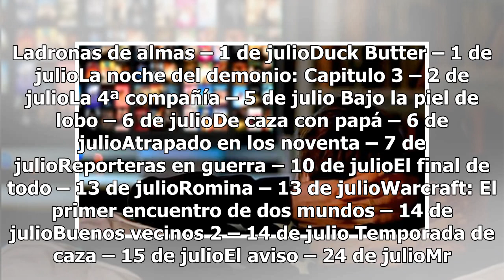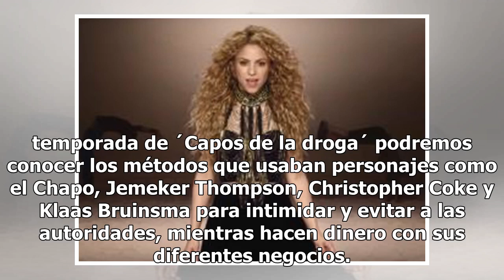Lista completa de los estrenos de Netflix para julio 2018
Cada mes la plataforma de streaming sorprende con la cantidad de material propio que estrena. (FOTO ESPECIAL)La plataforma de streaming Netflix mes con mes nos comparte contenido exclusivo que cada vez llama más la atención. En el mes de julio uno de los materiales más esperados es la sexta temporad...